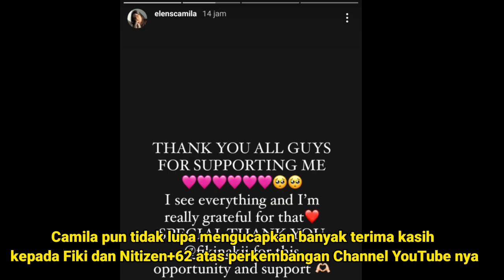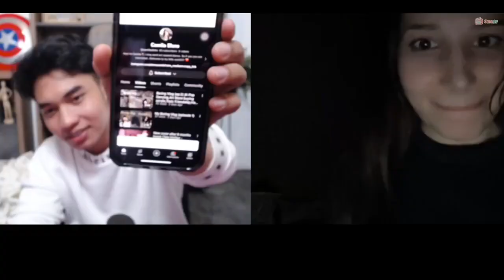CAMILA ELENS, bule cantik Rusia Langsung shock Subscribernya bertambah setelah ketemu Fiki Naki